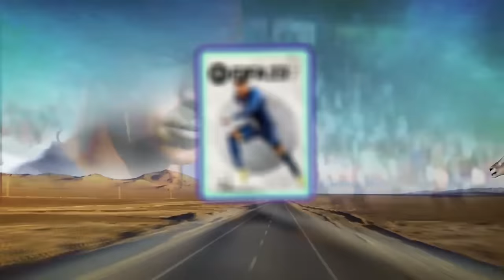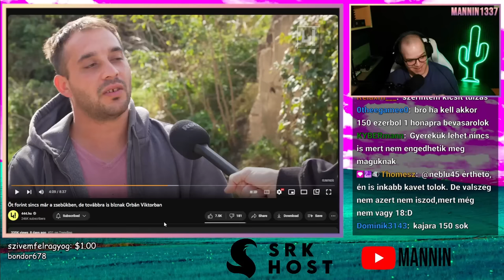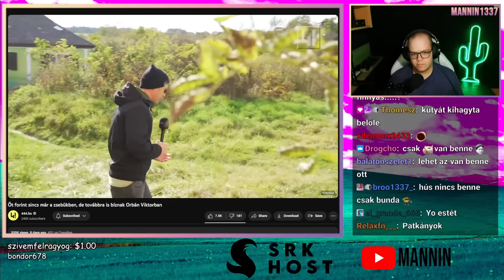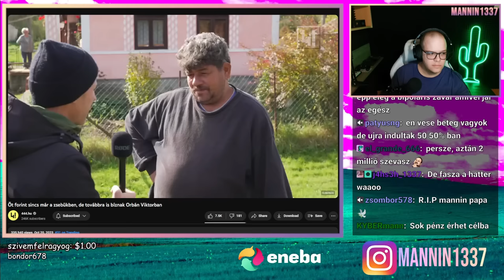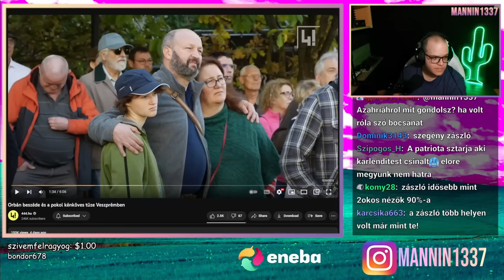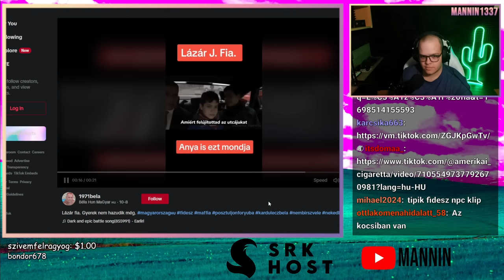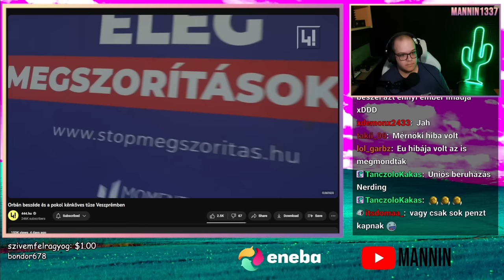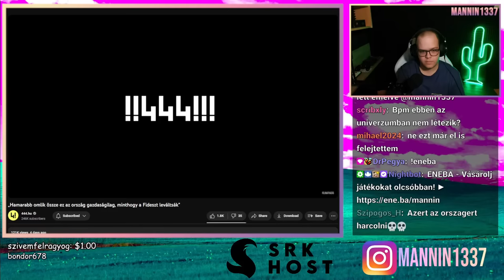ÉHEZNEK, DE A FIDESZRE SZAVAZNAK 🙃 (Stream Összefoglaló)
Source: @negynegynegy